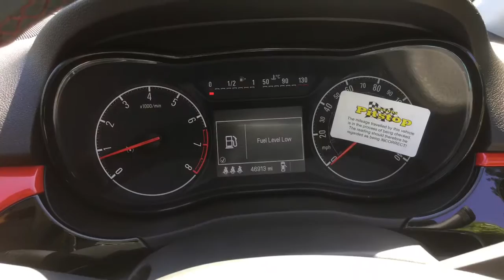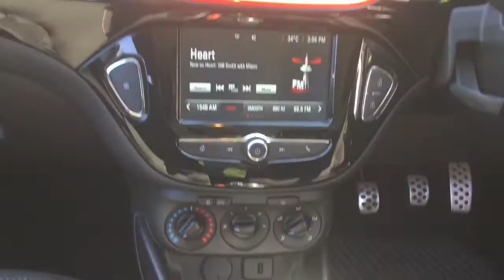Taylors Pitstop Garage, nr Crawley West Sussex